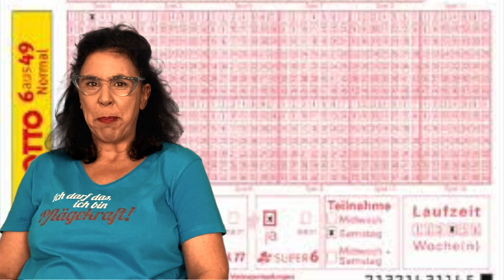Pfläge-News 09/20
Tuesday isch Newsday! Hier sind die aktuellen Nachrichten vom 17.11.20 aus dem Haus Sonnenuntergang, Pfleidelsheim und der Welt. Themen diesmal: Der Impfstoff isch da, Querlenker-Demo und Lottokönigin gefunden. Viel Spaß! Only Pfläge-News are good News!